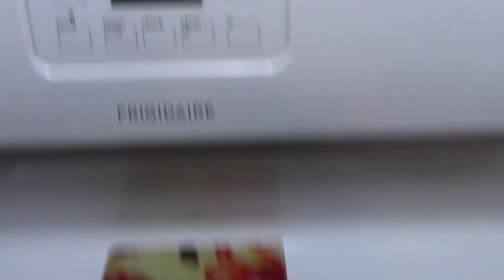Delicious and Nutritious Dinner: Salmon, Sirloin, Avocado, and Plantains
This meal features a perfectly cooked piece of salmon, a generous serving of ground sirloin topped with two tablespoons of chili, a small diced avocado, and seven thick slices of plantains. The combination of flavors and textures makes this dish both satisfying and nutritious. The salmon provides a rich source of omega-3 fatty acids, the ground sirloin offers lean protein, the avocado adds healthy fats, and the plantains contribute a touch of sweetness and fiber. Enjoy this balanced and flavorful dinner that supports your health and wellness goals.

Nutritional Information:
Meal:
1. Salmon (100g):
• Calories: 206 kcal
• Protein: 22 g
• Fat: 12 g
• Carbohydrates: 0 g

2. Ground Sirloin (85g):
• Calories: 213 kcal
• Protein: 21 g
• Fat: 15 g
• Carbohydrates: 0 g

3. Chili (2 tablespoons):
• Calories: 50 kcal
• Protein: 3 g
• Fat: 3 g
• Carbohydrates: 5 g

4. Avocado (small, approx. 100g):
• Calories: 160 kcal
• Protein: 2 g
• Fat: 15 g
• Carbohydrates: 9 g
• Fiber: 7 g

5. Plantains (7 pieces, approx. 210g):
• Calories: 300 kcal
• Protein: 2 g
• Fat: 1 g
• Carbohydrates: 80 g
• Fiber: 4 g
• Sugars: 26 g

6. Greens First PRO Chocolate Shake (1 scoop):
• Calories: 60 kcal
• Protein: 2 g
• Fat: 2 g
• Carbohydrates: 8 g
• Fiber: 4 g
• Sugars: 1 g

Total Nutritional Breakdown:
• Total Calories: 989 kcal
• Total Protein: 52 g
• Total Fat: 48 g
• Total Carbohydrates: 102 g
• Fiber: 15 g
• Sugars: 32 g

Nutritional Highlights:
• High in Protein: Essential for muscle repair and recovery.
• Healthy Fats: Provided by the salmon and avocado, supporting heart health and sustained energy.
• Complex Carbohydrates: The plantains provide a good source of carbs, aiding in replenishing glycogen stores.
• Fiber-Rich: The avocado, plantains, and shake contribute to a high fiber content, aiding digestion and keeping you full longer.

This meal is well-balanced, providing a mix of macronutrients that support recovery and overall health.  😊✨

~ Buddha  : )